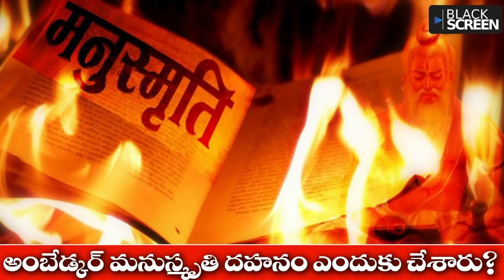అంబేడ్కర్ మనుస్మృతి దహనం | Dr Ambedkar Burns Manusmriti | Book of Inequality | Dr Katti Padma Rao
On December 25, 1927, Babasaheb Ambedkar burned Manusmriti as a symbol of rejection of the religious basis of untouchability. The event was arranged during the Mahad Satyagraha. Mahad Satyagraha was a fight to assert the Dalits’ right to access public water, and to embrace humanity and dignity. For Babasaheb—a staunch advocate of women’s rights and emancipation—it was a political action to burn Manusmriti publicly as he believed that the book entailed the rules preaching inhumane treatment not only towards women but also Dalits, in private as well as public sphere.
The Manusmriti Dahan Divas is celebrated today too, after close to 90 years of its burning. But my question is, who has been celebrating this day all along? Why should we still celebrate it?
Babasaheb had addressed the masses before the event saying, “Let’s destroy the authority of ancient Hindu scriptures that are borne in inequality. Religion and slavery are not compatible.” After his speech, his associate Bapusaheb Sahastrabuddhe said, “Even though I am born as a Brahmin, I condemn the doctrines of Manusmriti. It is a symbol not of religion but of inequality, cruelty and injustice. I move a resolution that the Manusmriti which has been the cause of sufferings for generations, should be publicly burned.”
1.”Manusmriti chi Dahan Bhumi” (Crematorium for Manusmriti), 2. Destroy Untouchability, and 3. Bury the Brahmanism.

Black Screen Blackscreen